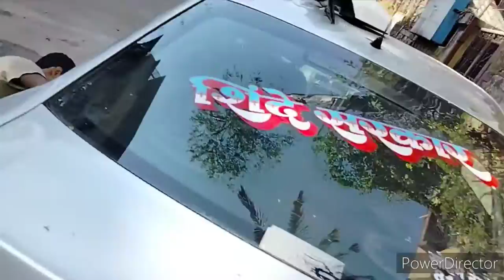Skoda Laura painting painting mechanical